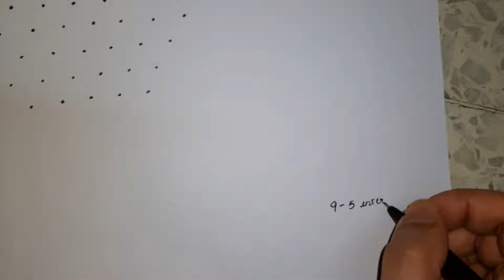Learn to draw 9-5 Rangoli / Muggulu / Kolam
Dots : 9-5 interlaced dots